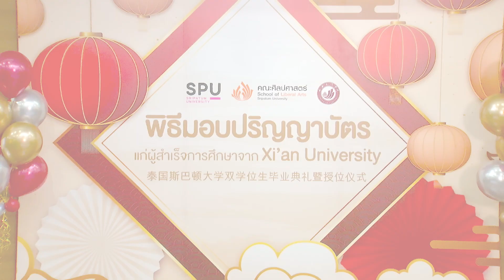คณะศิลปศาสตร์ ม.ศรีปทุม จัดพิธีประสาทปริญญาบัตร ที่จบการศึกษาจาก Xi’anUniversity สาธารณรัฐประชาชนจีน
มหาวิทยาลัยศรีปทุม จัดพิธีประสาทปริญญาบัตร แก่ผู้สำเร็จการศึกษาระดับปริญญาตรี คณะศิลปศาสตร์ สาขาวิชาภาษาจีนสื่อสารธุรกิจ ที่จบการศึกษาจาก Xi’an University สาธารณรัฐประชาชนจีน (ภายใต้หลักสูตร 2+2 ที่ได้รับ 2 ปริญญา ที่SPUมีความร่วมมือกับมหาวิทยาลัยซีอาน) ประจำปีการศึกษา 2565 และได้มีการถ่ายทอดสดไปที่ มหาวิทยาลัยซีอาน สาธารณรัฐประชาชนจีนด้วย โดยมี ผู้ช่วยศาสตราจารย์ ดร.วิรัช เลิศไพฑูรย์พันธ์ รองอธิการบดี มหาวิทยาลัยศรีปทุม ให้เกียรติเป็นประธานในพิธีฯมอบปริญญาบัตร แก่ บัณฑิต พร้อมกันนี้ Ms.Wu Liandong Vice President, Xi'an University ได้กล่าวแสดงความยินดีแก่นักศึกษาที่สำเร็จการศึกษา ในครั้งนี้ ผ่านรูปแบบออนไลน์ จาก Xi’an University เมื่อวันที่ 12 ธันวาคม 2566 ที่ผ่านมา